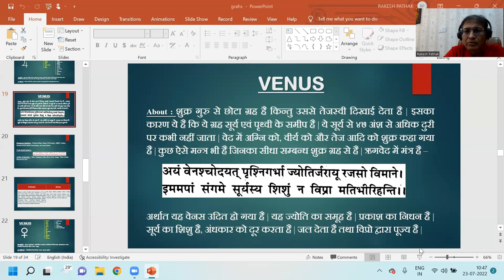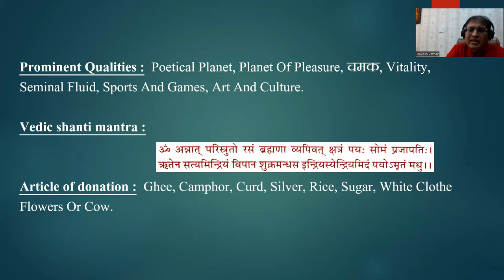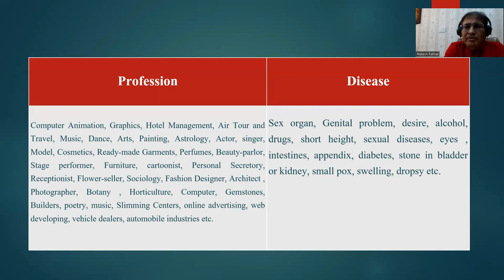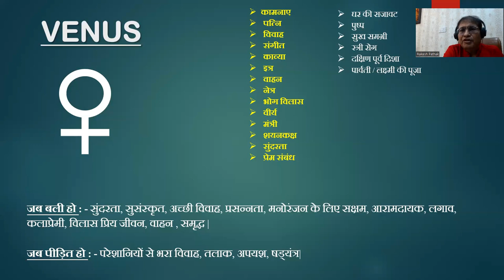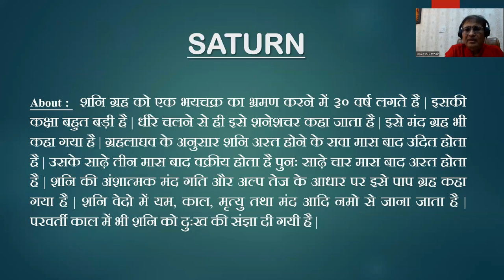शुक्र से सम्बंधित कारक एवं व्यवसाय || 8595564780,8882328192